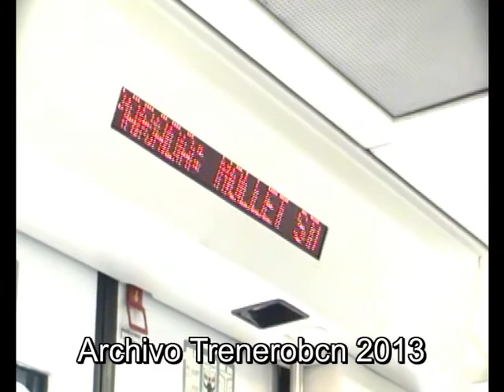R3 Estacion De Mollet Santa Rosa + Un Poco De Nocturnidad